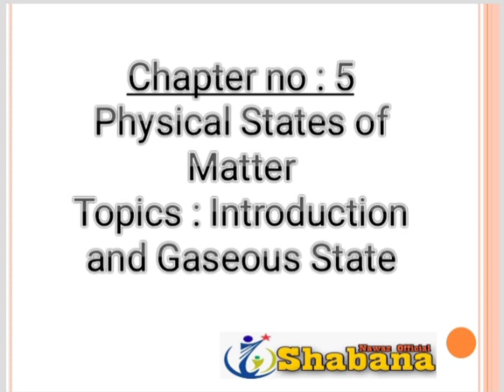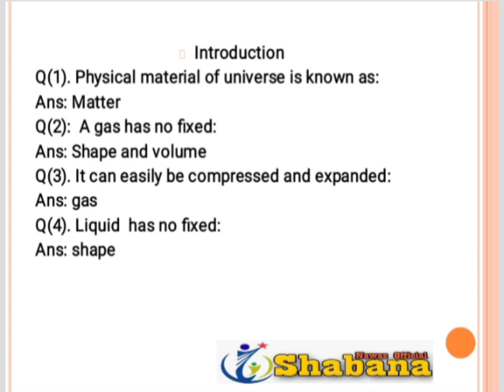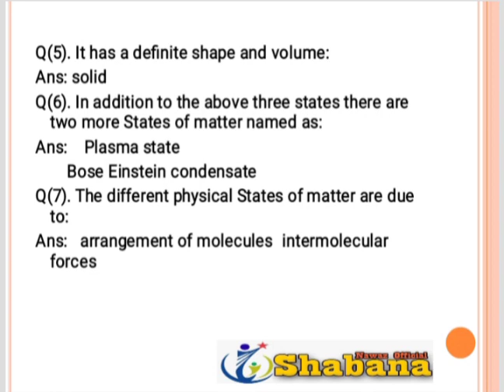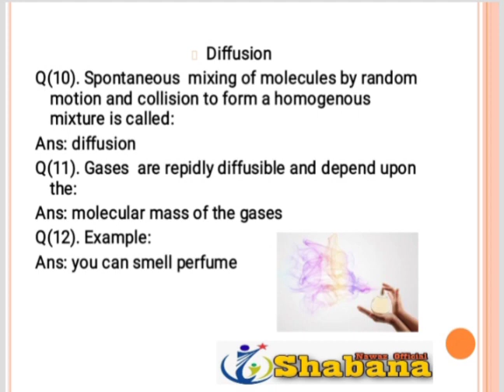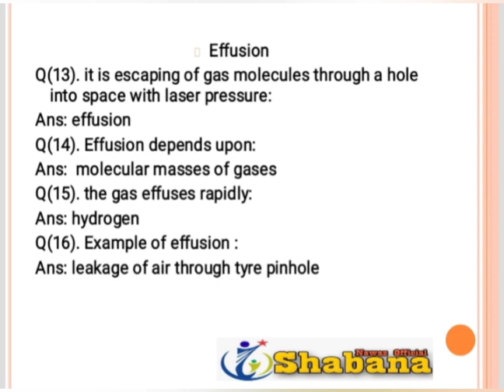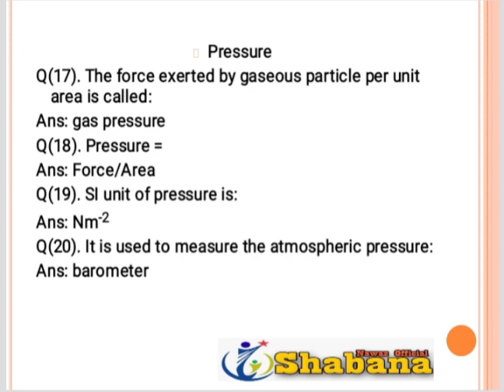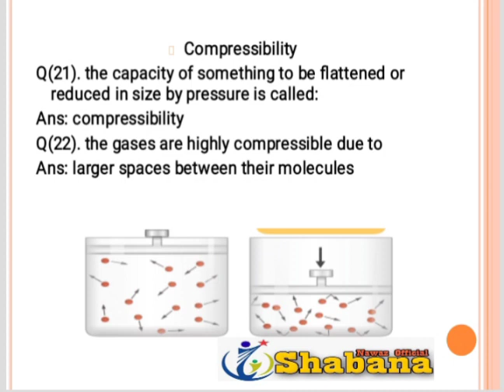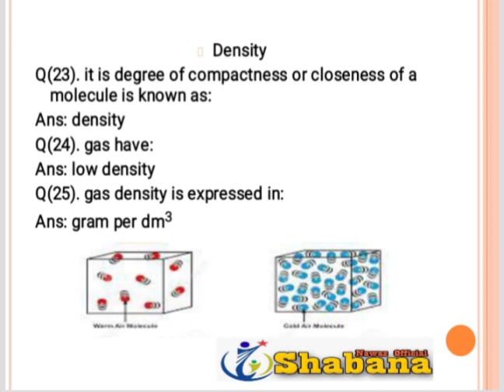Chapter 5 Physical Status of Matter/ Introduction and Gaseous State